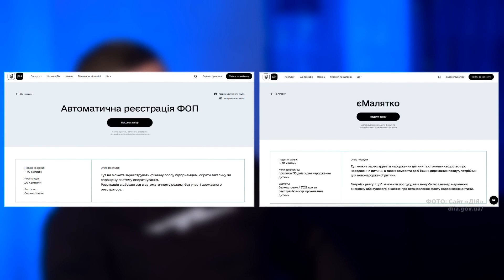2022 - рік, що змінив українців та світ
Війна, зруйновані міста, мільйони вимушених переселенців та масштабна економічна криза. З такими викликами зіштовхнулася наша країна на початку повномасштабного вторгнення. Однак змогла вистояти та протистояти новим загрозам. Бізнес почав потроху відновлюватися, а міжнародна фінансова та оборонна підтримка партнерів дала змогу не лише боронити свої території, а й звільняти їх від загарбника.